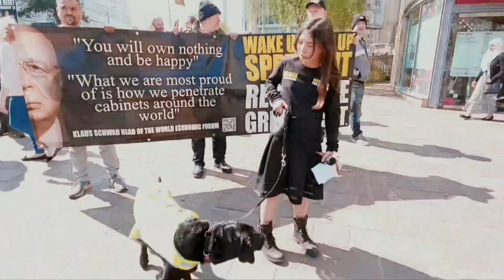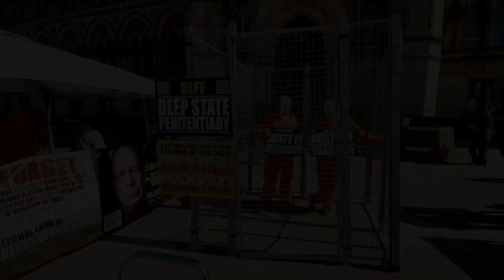March for freedom - British Lions For Freedom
Highlights of the march/outreach and end proceedings at the British Lions for Freedom tour in Bradford 2023.(2xspeed)
Their next event will be held in Glasgow.